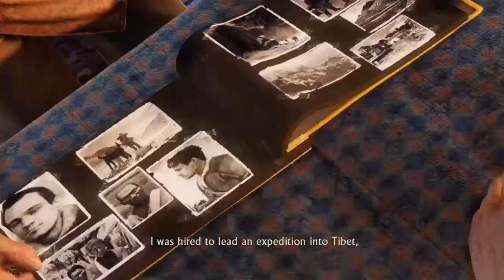Not looking too good!!!!! | Uncharted 2 Among Thieves Part 10